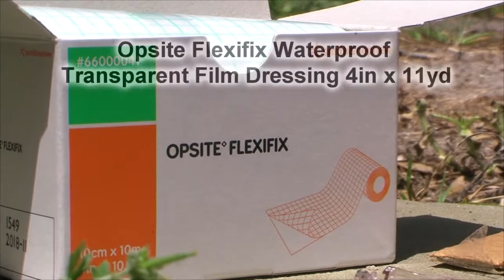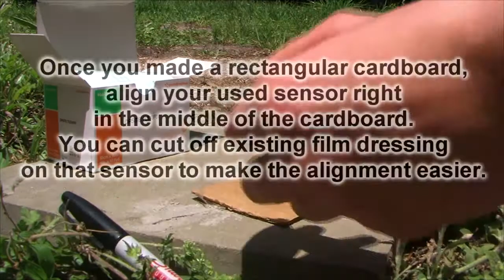Extending life time of your Dexcom sensors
According to Dexcom, their sensors may last up to 7 days. Through trials and errors, I discovered one solution that may extend life of your sensors.